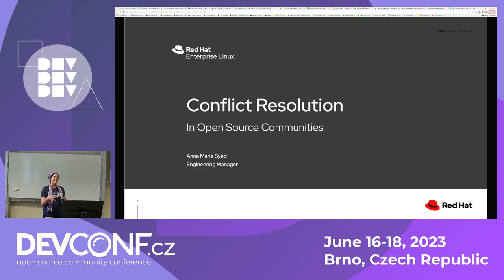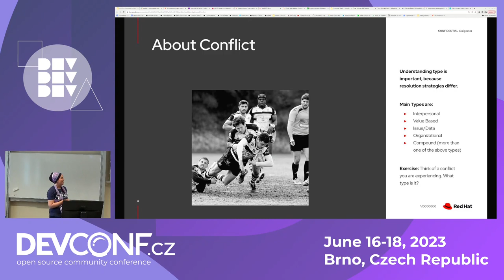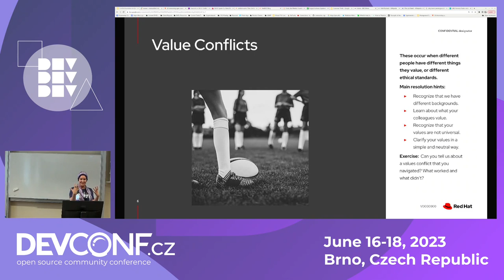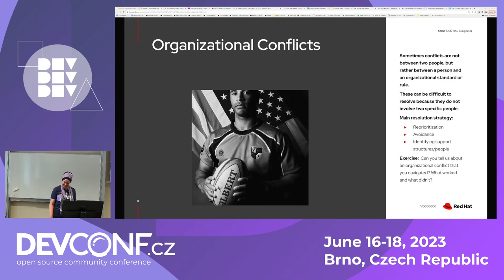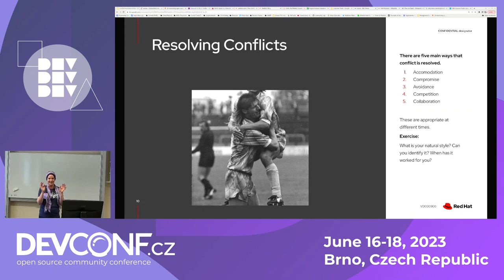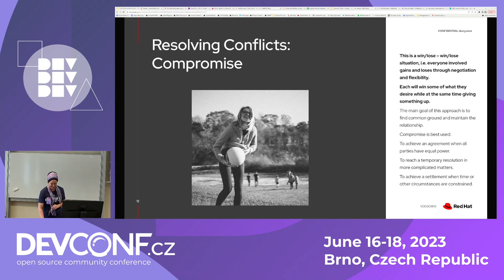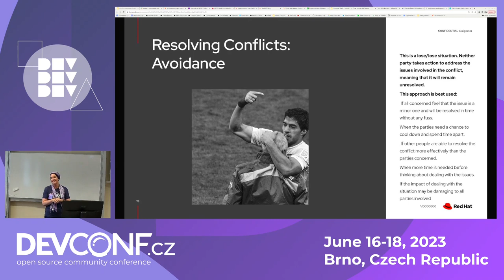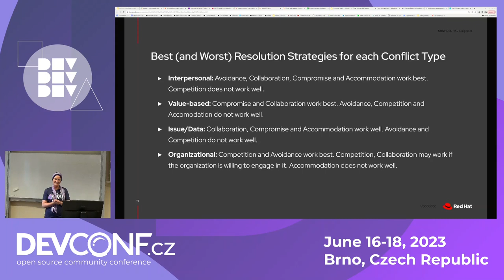Conflict Resolution for Open Source Teams - DevConf.CZ 2023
Speaker(s): Anna Syed

Have you ever had a conflict with someone on your team? Are you happy with how it was resolved? Unresolved conflicts within Open Source projects can (and have) destroyed teams --- but this does not have to be the case. With training and practice, anyone can improve their conflict resolution skills. If you would like to learn more strategies for handling conflict in an Open Source environment, then this workshop is for you. In this workshop we will create a taxonomy of the conflict types that impact Open Source teams. Then, we will study the conflict resolution strategies that are most successful for each type of conflict. We will spend the second half of this workshop practicing by examining real (but anonymized) conflicts from the Open Source world. We will figure out how each real conflict fits into our taxonomy, and will practice the stratgies for addressing it. Participants will leave the workshop with the skills they need to help their teams prosper. No more hostile forks!